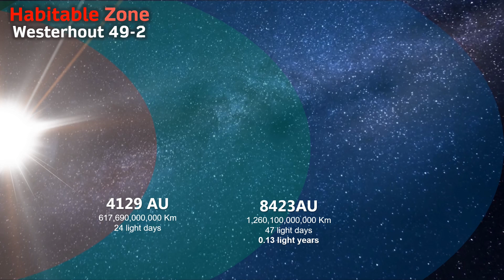STOCK FOOTAGE Westerhout 49-2 Habitable Zone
These clips are free to use but you must include links and creditation to the below two channels in your video:

(it helps me out greatly in the hunt for a new PC with a great microphone! - and also in day to day life!!)